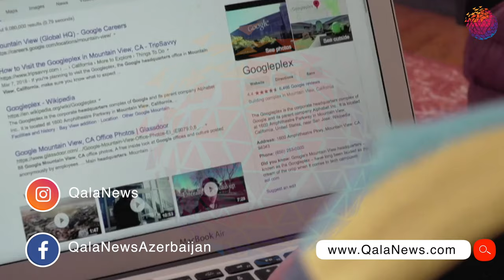Google -dan yeni bir məhkəmə